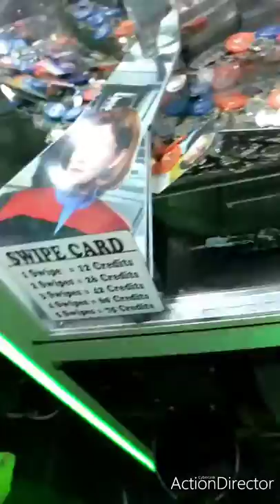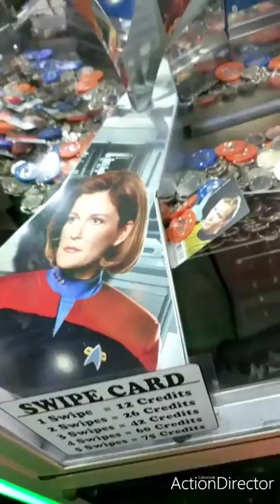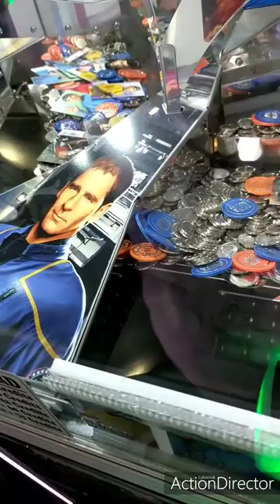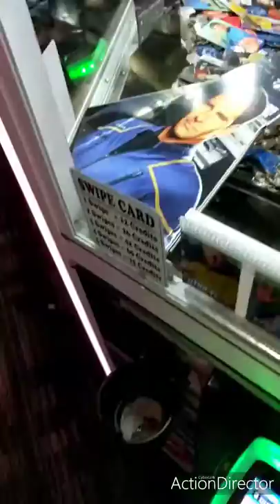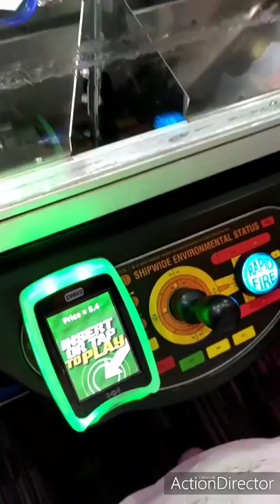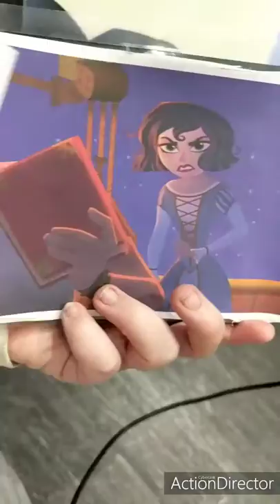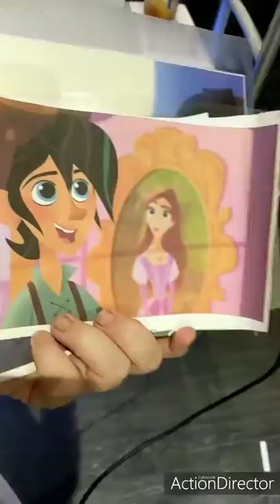frozen 2 day is over episode 227